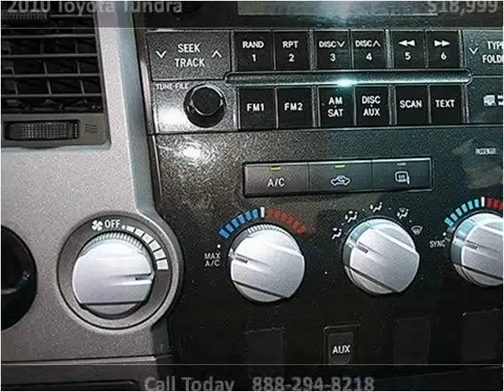2010 Toyota Tundra Used Cars Miami FL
This 2010 Toyota Tundra is available from Off Lease Only Miami.